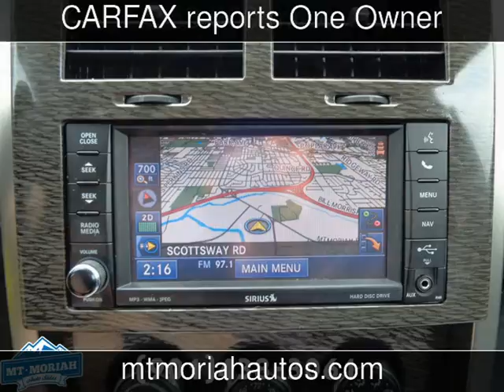2012 Jeep Liberty Limited Jet Used Cars - Memphis,Tennessee - 2017-04-19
See more details about this used car This 2012 Jeep Liberty Limited Jet with 58,900 miles is for sale at Mt Moriah Auto Sales.